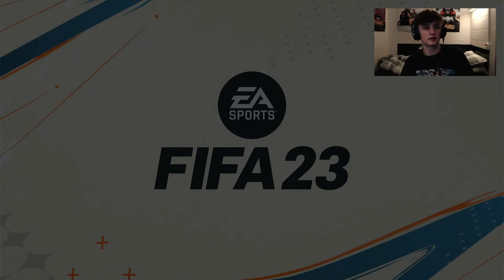Completing Rovella AND Lindstrom!!